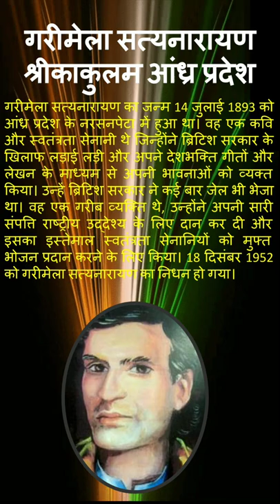🇮🇳 Garimella Satyanarayan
🇮🇳 Garimella Satyanarayan hindi india satya